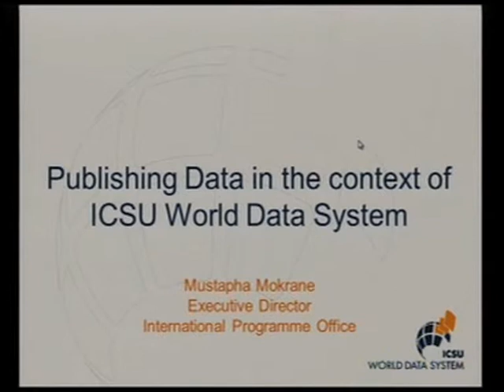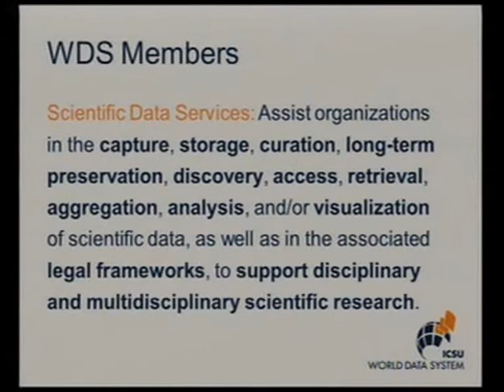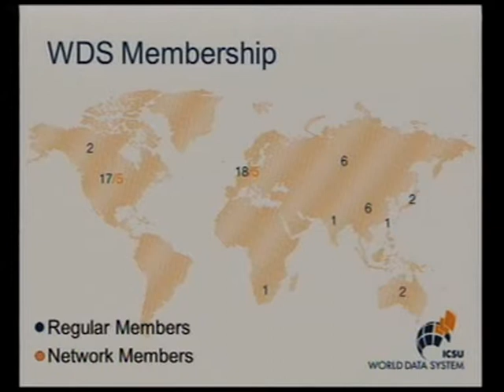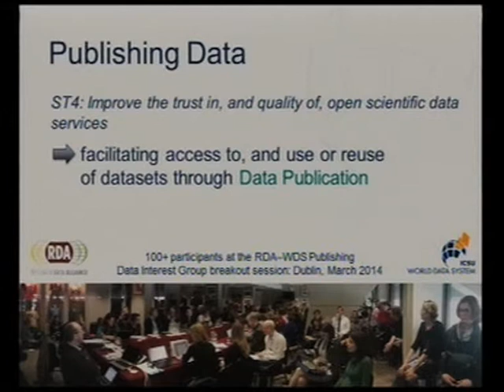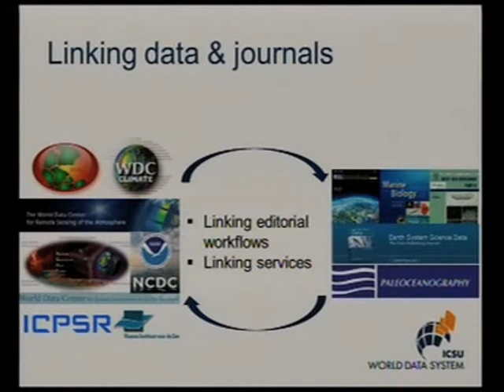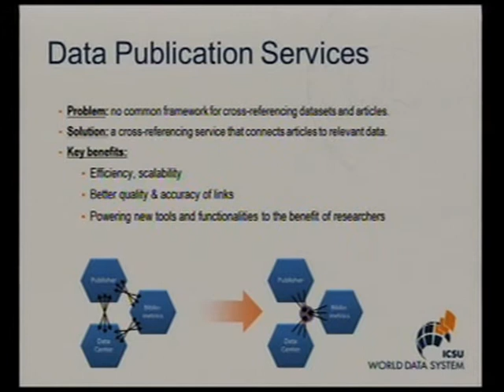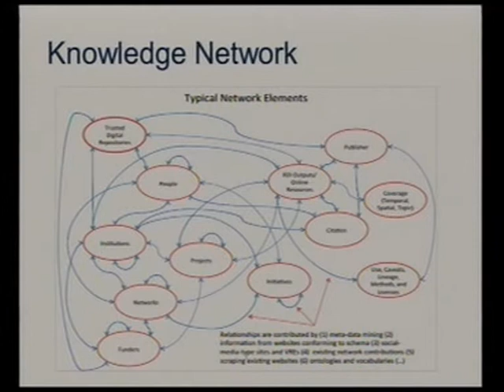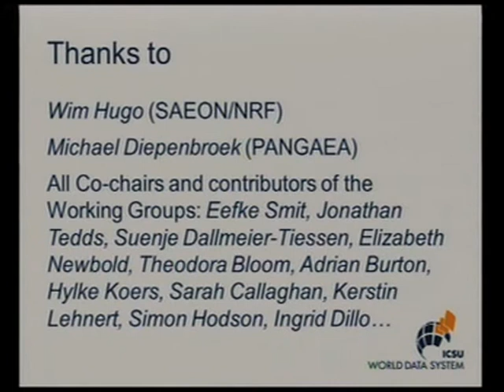Publishing Data in the Context of ICSU World Data System: DataCite 2014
Presentation by Mustaha Mokrane, Executive Director ICSU World Data System at the DataCite Annual Conference 2014 Session 4 - Data Citation in Context.